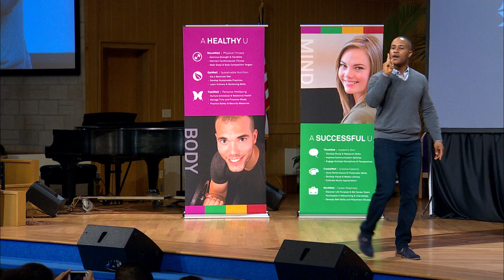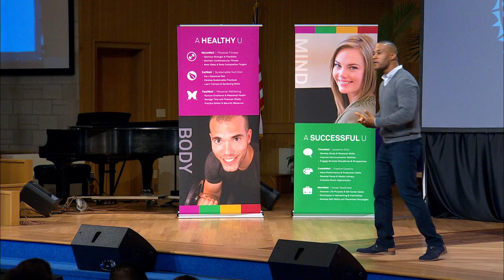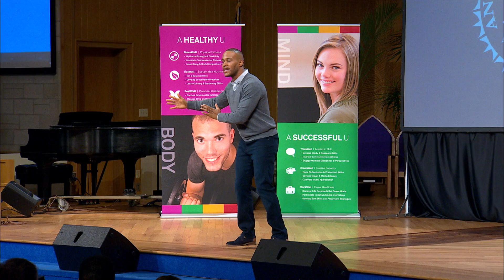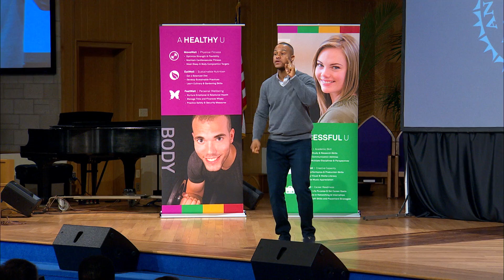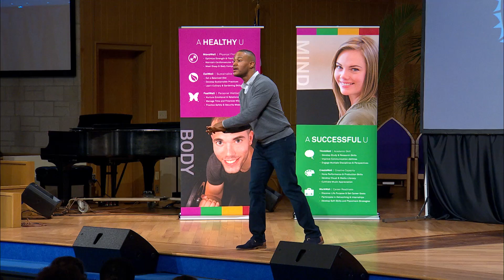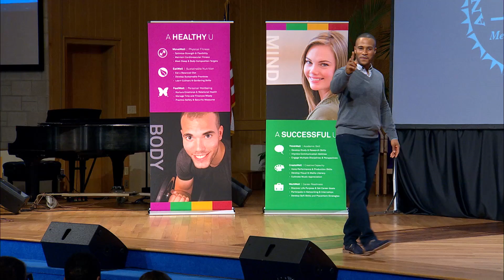Thursday Series | Devon Franklin (April 2, 2015)